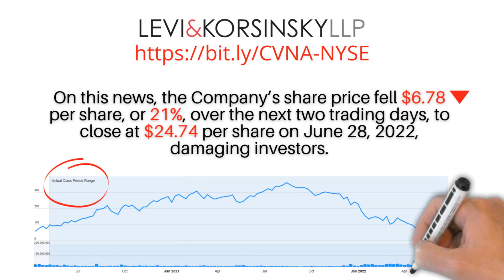21% Loss | CVNA Stock | Carvana Securities Class Action Lawsuit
21% Loss | CVNA Stock | Carvana Securities Class Action Lawsuit

CVNA Stock and Carvana

21% LOSS - THE TRUTH EMERGES Carvana Sought to Disrupt Auto Sales. It Delivered Undriveable Cars  Carvana’s efforts to resume its torrid pandemic-era sales pace have been complicated by an inconvenient side effect of the growth

On this news, the Company’s share price fell $6.78 per share, or 21%, over the next two trading days, to close at $24.74 per share on June 28, 2022, damaging investors.

On behalf of persons or entities who purchased or otherwise acquired publicly traded Carvana securities between May 6, 2020 and June 24, 2022.

In its haste to seize market share from competitors, Carvana was selling cars faster than it could get them registered to their new owners.

According to the filed complaint, defendants made false statements and/or concealed that:

(1) Carvana faced serious, ongoing issues with documentation, registration, and title with many of its vehicles;

(2) As a result, Carvana was issuing unusually frequent temporary plates;

(3) As a result of the foregoing, Carvana was violating laws and regulations in many existing markets;

(4) As a result of the foregoing, Carvana risked its ability to continue business and/or expand its business in existing markets;

(5) As a result of the foregoing, Carvana was at an increased risk of governmental investigation and action;

(6) Carvana was in discussion with state and local authorities regarding the above-stated business tactics and issues;

(7) Carvana was facing imminent and ongoing regulatory actions including license suspensions, business cessation, and probation in several states and counties including in Arizona, Illinois, Pennsylvania, Michigan, and North Carolina; and

(8) As a result, Defendants’ statements about Carvana’s business, operations, and prospects, were materially false and misleading and/or lacked a reasonable basis at all relevant times.

To get information about your rights, submit your information as an investor before the October 3, 2022 deadline.

If you suffered losses, contact Leevee & Korsinskee, with no out of pocket cost to you.

Get Social
_________________________Time Stamp ⏲️ ________________________
00:00 CVNA STOCK
00:45 Levi and Korsinsky

Videos that discuss CVNA Stock and Carvana

CVNA STOCK | CARVANA STOCK | CARVANA BIG OPPORTUNITY SATYAJIT DASGUPTA
CARVANA Stock Analysis! Risks & Upside Potential| CVNA Stock The Patient Investor
Carvana (CVNA) Stock Analysis: Financial Statements & Charting- Viewer Request, Buy or Sell? Reliable Rudy
A Deep Dive Into This Massive Carvana Scam Aubrey Janik
3 STOCKS at 52 WEEK LOW - CVNA, CIEN, MCO Everything Money
Is Carvana a Dumpster Fire? ($CVNA Deep Dive) - Punch Card Investing [Ep. 53] Punch Card Investing
What’s Driving Carvana (CVNA) Lower? Down 90% YTD TD Ameritrade Network
Carvana (CVNA) Stock | Hedge Fund Down 43% On CVNA Long Bet The Exchange

The cvna Stock cvna stock Alert or also known with ticker symbol cvna information for shareholders, cvna stock analysis and cvna Stock News analysis which references to cvna stock news today update date cvna stock news that share value target which is for cvna stock news analysis. The cvna Stock News Alert after hours video discusses securities class action litigation and could effect cvna Stock news update, cvna stock news alert update and Carvana stock news today update after hours stock price is target for cvna all time high.